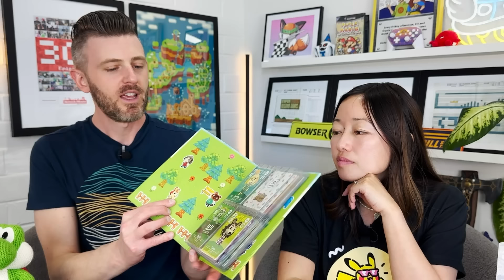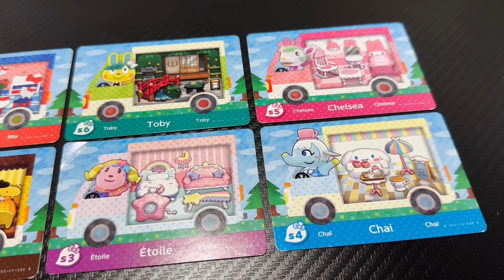Former Nintendo Employees amiibo Collection Revealed *OVER 200 amiibo!*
Hi, we are back with another collection video and this time it's our HUGE amiibo collection. We worked at Nintendo when amiibo was first released and were able to grow our collection as the figures were coming out. There were a lot to keep up with in the beginning and it's nice to see Nintendo still supporting amiibo on special occasions. Tell us about your amiibo collection in the comments! How many do you have in your collection?

-Kit & Krysta